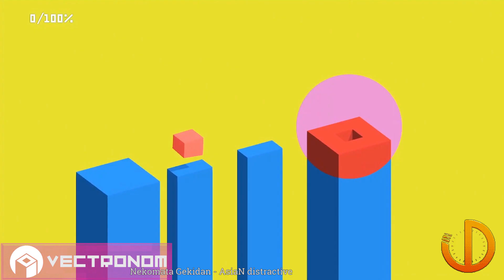L' Ultime Décathlon saison 9 est lancée !